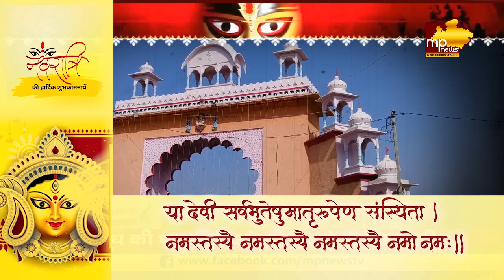माता दर्शन मात्र से ही ठीक हो जाता है लकवा, दूधाखेड़ी माता मंदिक में होता है चमत्कार!MP News Mandsour